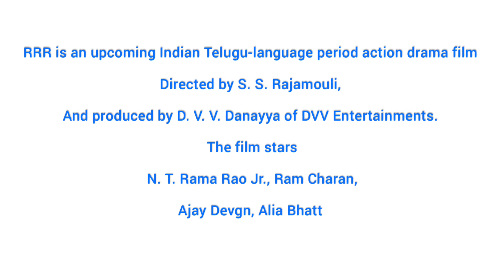RRR Teaser and Glimps Review By Jiya Events201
Om Hanumantey Namah

Review of One Of the Most Awaited  Movie
R.R.R

by @jiyaevents2019

RRR Is Upcoming  Period Action Drama Film

Director  By

S.S Rajamouli

Starring

Jr. Ntr

Ram Charan

Ajay Devgn

Alia Bhatt

From The Teaser

movie Look Very promising

and it will be a Sure Shot Hit

Movie  Releasing on 7 Jan 2022

rrr glimpse

rrr glimpse reaction

rrr glimpse teaser

Dvv
break down Theatre Hindi